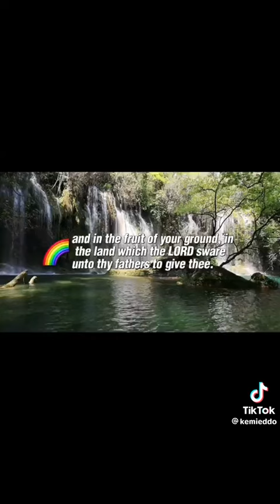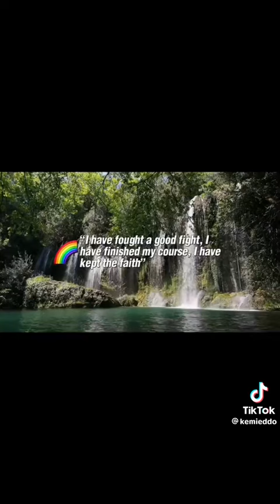HOW TO UNDERSTAND KINGDOM OF GOD IN THE BIBLE READING IN JESUS NAME, TODAY